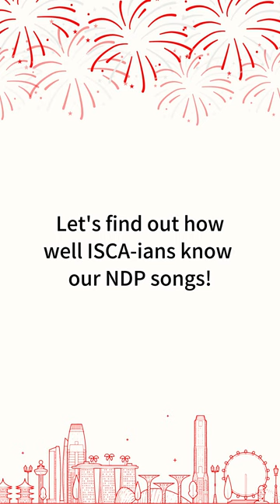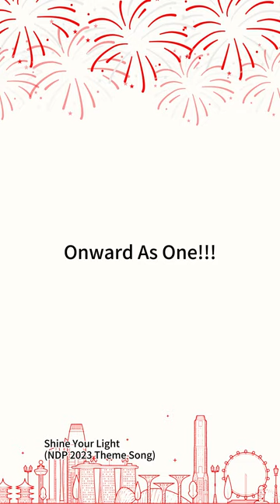Happy National Day 2023!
ISCA wishes all Singaporeans Happy National Day! ❤️🎉

On Singapore's 58th birthday, we put ISCA-ians' knowledge of National Day songs to the test.

🇸🇬 Share your favourite National Day song In the comments!